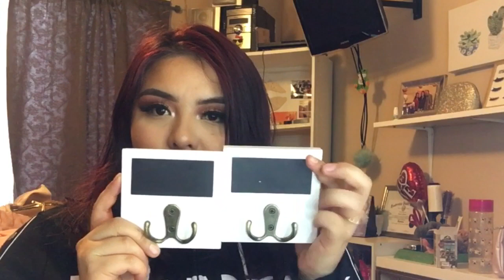Target 1$ section *HAUL* + ULTA